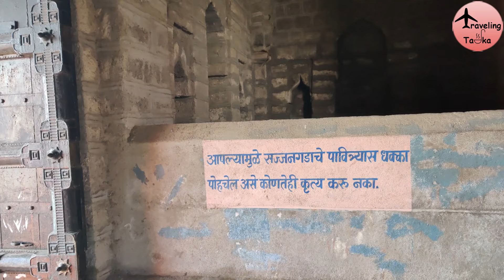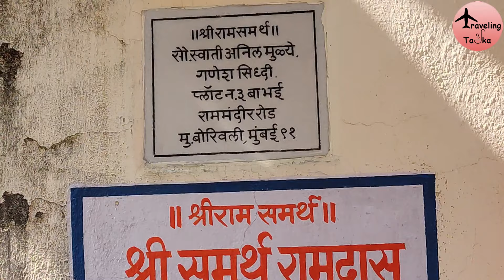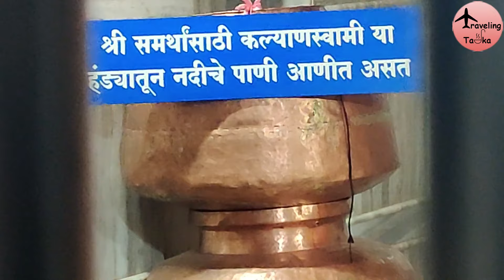Sajjangadh Fort | Sajjangarh Killa | रामदास स्वामी समाधी | Sajjangad Information In Hindi | Satara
Sajjangad (Marathi: सज्जनगड), meaning "Fort of Good People", is located near the city of Satara, India. It is the final resting place of Sant Ramdas in 18th century India (born 1608). His teachings and works written in books such as Dasbodh[1] are read and followed by many people even today in the state of Maharashtra and Sajjangad is a popular place of pilgrimage.

Transportation
It is possible to reach the top of the fort by vehicle. From there one has to climb around two hundred and thirty steps to reach the gate of the fort. It is exactly 18 km from Satara city. You can hire an autorickshaw or bus from a famous area of Satara Rajwada. It is 273 km from Mumbai via NH48 (earlier NH4) highway.

Useful Information:

1.Parking available for Vehicles
2. Snacks center, Shopping complex and restrooms available on Fort.
3. Mahaprasad available on fort. Timing 12:00 PM to 02:00 PM daily.
4. Savari available on fort for physically challenged and older peoples.